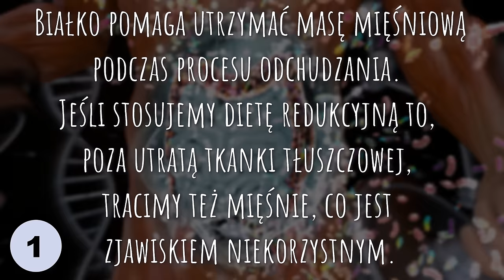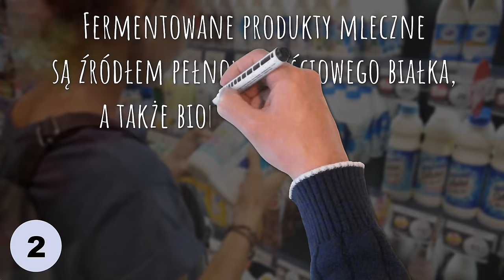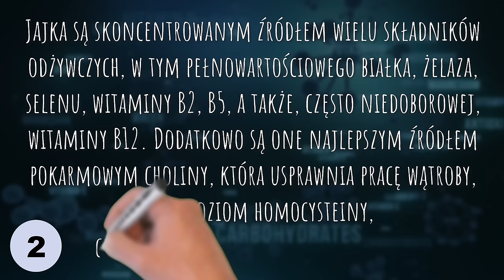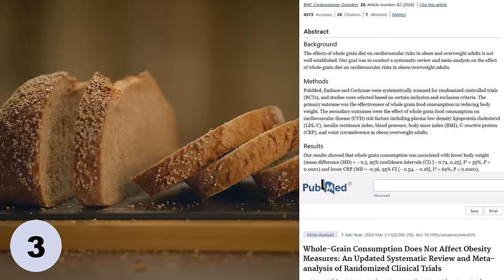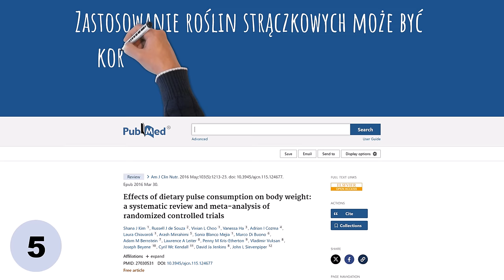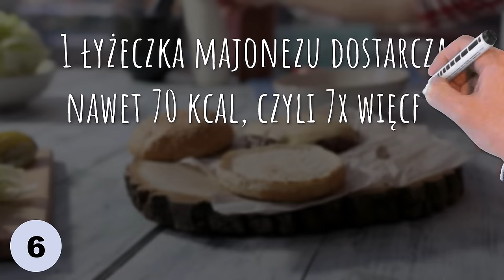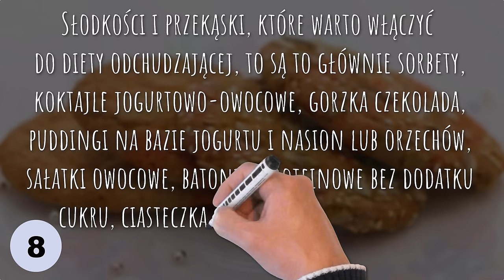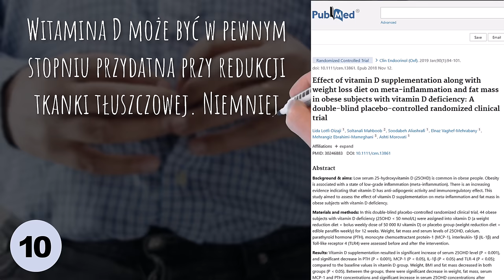Wykaz najlepszych produktów na odchudzanie (i jakich unikać)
Jakie produkty powinna uwzględniać zdrowa dieta odchudzająca? Szybka utrata wagi nie jest zbyt pożądana, gdyż zwiększa ryzyko efektu jo-jo. Lepiej zapewnić sobie stabilne odchudzanie, czyli aby deficyt kaloryczny nie był zbyt drastyczny. W każdym razie, w filmie wymieniam najzdrowsze produkty, które dobrze, aby znalazły się w diecie odchudzającej. Jeśli ciekawi Państwa, jak schudnąć z brzucha i nie tylko, a także czego unikać na diecie odchudzającej, to zapraszam do oglądania. Pozdrawiam, dietetyk dr Bartek Kulczyński.